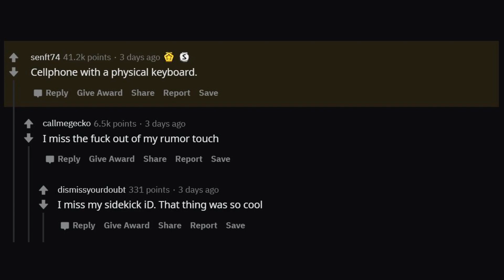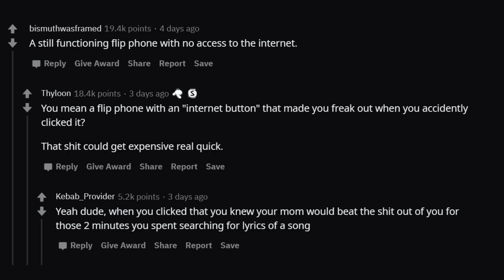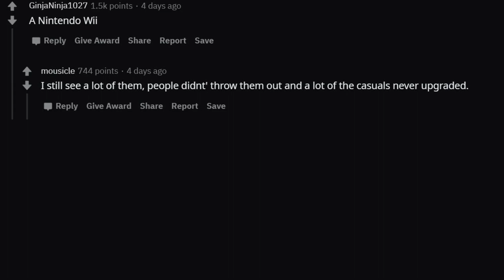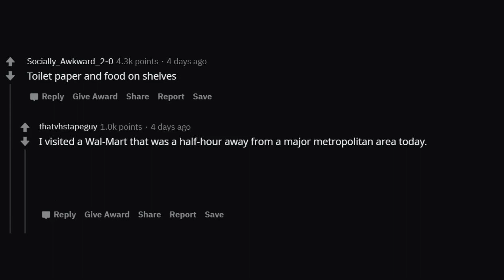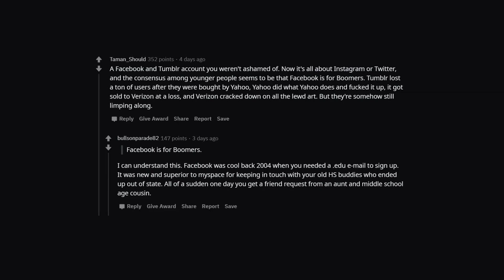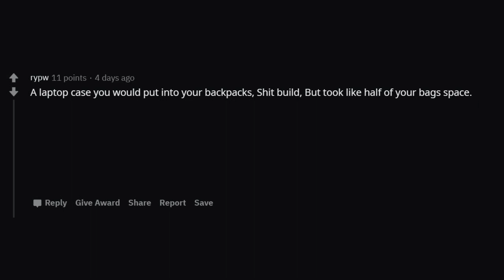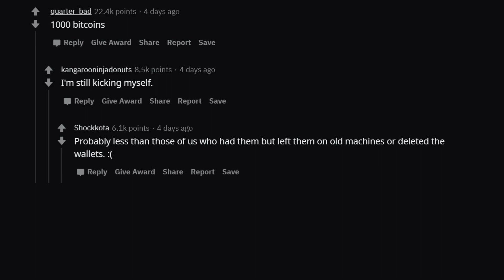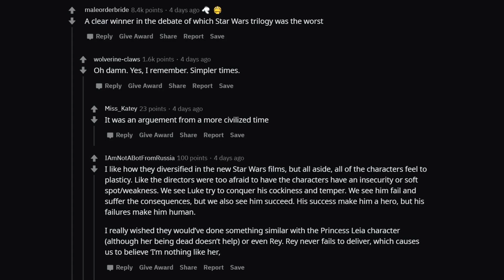What Was NORMAL in 2010 But NOT 2020? - (r/AskReddit)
Most of the things that were normal in 2010, aren't in 2020 anymore, why? Share with us something in the comment section below.

Parents and teenagers share some relatable stories and comments about things that were normal in 2010 but not in 2020 on the r/AskReddit community. For-example Silly Bandz, those were the most attention-grabbing Bandz to have in 2010, right? You never know what people miss nowadays, so we put together this compilation of people sharing their stories, thoughts, and jokes about the topic.